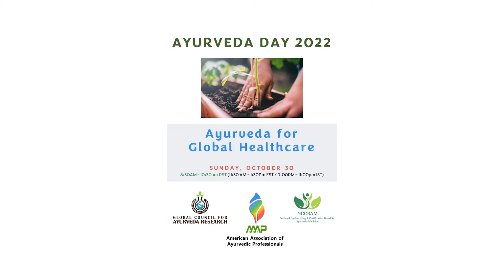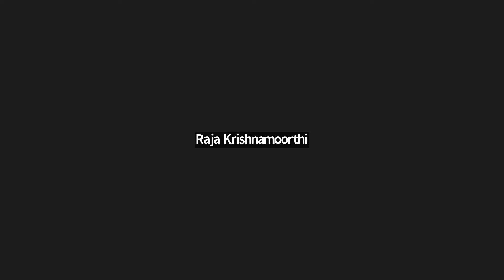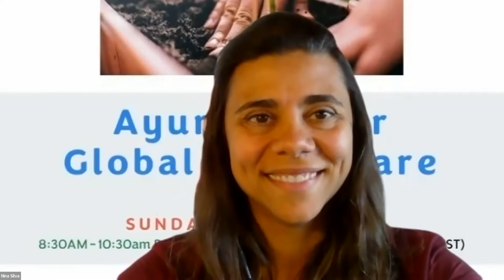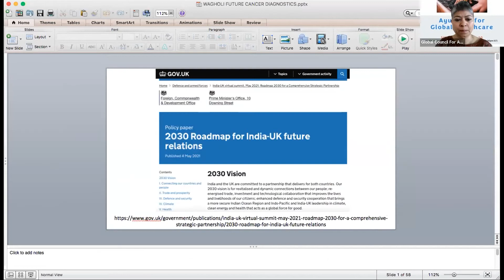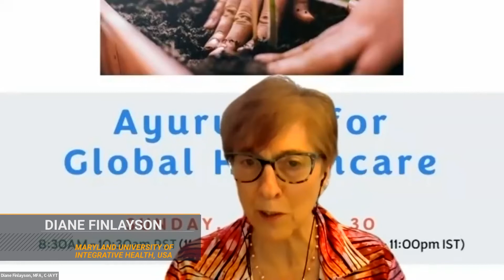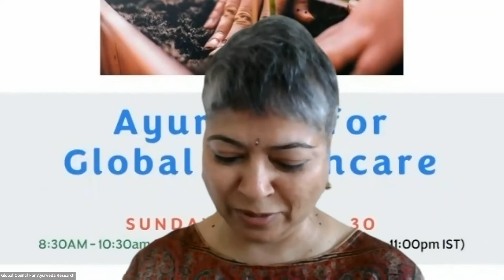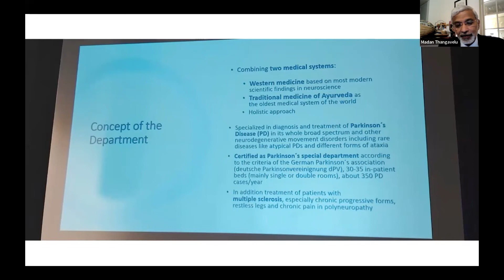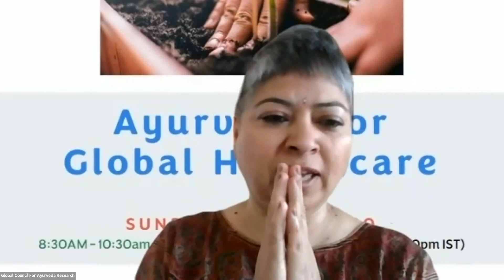Ayurveda Day celebrated by AAAP, GCAR and NCCBAM with distinguished guests from US and overseas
This program was a collaborative effort of the American Association of Ayurvedic Professionals (AAAP), Global Council for Ayurveda Research (GCAR), and National Certification and Credentialing Board for Ayurvedic Medicine (NCCBAM)

Ayurveda Day video features
SPECIAL GUESTS:
Dr. Rajesh Kotecha, Secretary, Ministry of AYUSH, Govt. of India
Dr. Geetha Krishnan, Technical Officer- Traditional Medicine Unit, World Health Organization
Dr. Tanuja Nesari, Director, All India Institute of Ayurveda
Vipul Dev, Consul – Press, Information, and Culture, CGI-NY
Dr. Shuvendu Sen, Vice Chair, Research at Jersey Shore University Medical Center
Congressman Raja Krishnamoorthi, Illinois, 8th Congressional District
Dr. Ravi Kolli, President-Association of American Physicians of Indian Origin
Mr. Bobby Kumar Kalotee, International Chairman-Friends for Good Health

Moderator: Dr. Renee Mehrra

PANEL DISCUSSION - Ayurveda for Global Healthcare:
Prof. Madan Thangavelu, Genome Biologist, Research Director, UK
Vaidya Harish Sharma, Ayurvedacharya, Teacher, Author, Canada
Trupti Gokani, Integrative MD & Pain Specialist, Author, Yogini, USA
Diane Finlayson, Maryland University of Integrative Health, USA
Dr. Nina Silva, University of Health Sciences, Brazil
Mamta Landerman, Clinical Ayurveda and Panchakarma, USA

Moderator: Vaidya Pratibha Shah

ORGANIZERS:
Vaidya Pratibha Shah, MD (Ayu), MPH, USA – CHAIR
Dr. Renee Mehrra, DrPH, USA – EVENT COORDINATOR
Dr. Vivek Shanbhag ND, BAMS, MD (Ayu), USA
Vaidya Heena Bhat BAMS, USA
Vaidya Meenakshi Gupta BAMS, MD (Ayu), USA
Dr. Somesh Kaushik ND, BAMS, USA
Vaidya Vandana Baranwal BAMS, MD (Ayu), USA
Dr. Mahadevan Seetharaman, PhD, USA
Vaidya Sujatha Reddy BAMS LPC, USA
Vaidya Ritika Shah, BAMS, MD (Ayu), USA

Media Partners
Indian Panorama
South Asian Times
Indian Eye
Radio Zindagi